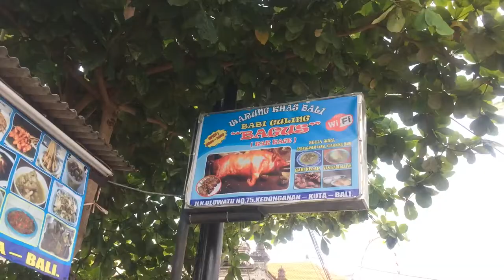Sehari di Pulau Bali | Jalan-jalan ke Ubud dan makan babi guling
Aku py waktu 1 hari untuk jalan-jalan di Pulau Dewata Bali.
Jalan-jalan ke Ubud dan makan babi guling